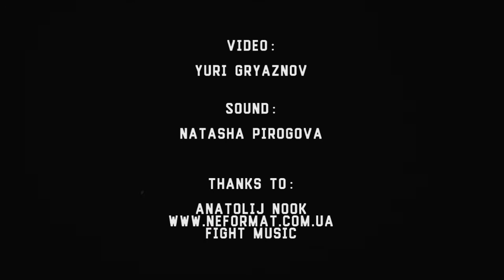Rome - 4 - A Legacy of Unrest - Live@Atlas [09.05.2015]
Rome - 4 - A Legacy of Unrest
Luxembourg / Luxembourg (neofolk, dark folk, martial)